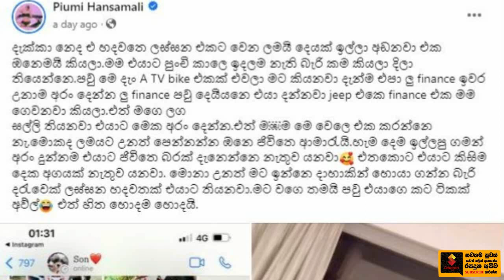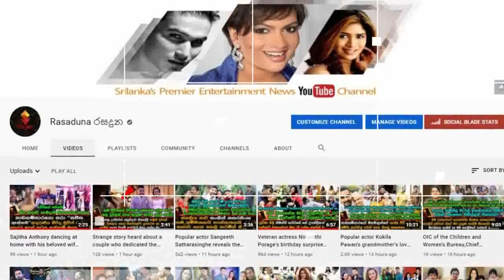පියුමි හංසමාලී එයාගේ පුතාට තේරුම් කරවන්න හදන්නේ මොකක්ද?.| Piumi Hansamali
බලන්නකෝ පියුමි කියන්නේ මොන තරම් ආදරණීය මවක්ද කියලා

Piumi Hansamali